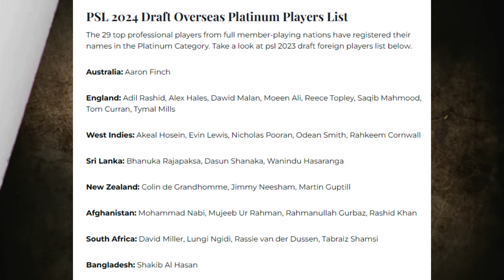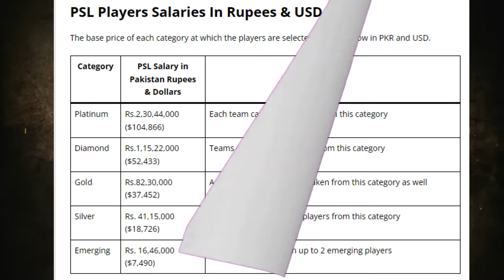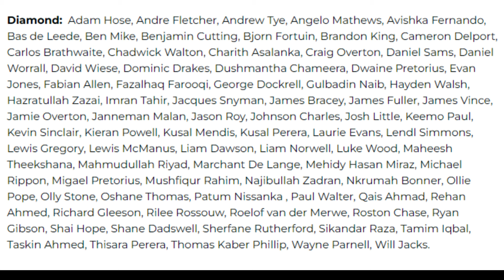PSL9 2024 | List of 29 Platinum category foreign players in PSL 9 draft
PSL 2024 Draft Overseas Platinum Players List
The 29 top professional players from full member-playing nations have registered their names in the Platinum Category. Take a look at psl 2023 draft foreign players list below.

Australia: Aaron Finch

England: Adil Rashid, Alex Hales, Dawid Malan, Moeen Ali, Reece Topley, Saqib Mahmood, Tom Curran, Tymal Mills

West Indies: Akeal Hosein, Evin Lewis, Nicholas Pooran, Odean Smith, Rahkeem Cornwall

Sri Lanka: Bhanuka Rajapaksa, Dasun Shanaka, Wanindu Hasaranga

New Zealand: Colin de Grandhomme, Jimmy Neesham, Martin Guptill

Afghanistan: Mohammad Nabi, Mujeeb Ur Rahman, Rahmanullah Gurbaz, Rashid Khan

South Africa: David Miller, Lungi Ngidi, Rassie van der Dussen, Tabraiz Shamsi

Bangladesh: Shakib Al Hasan